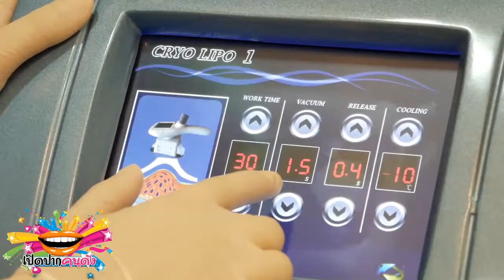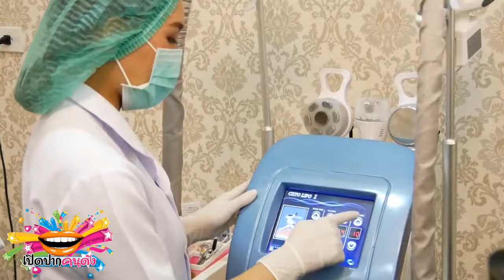Channel8Thailand : เปิดปากคนดัง 18-01-62 : EP.89 The White House Clinic